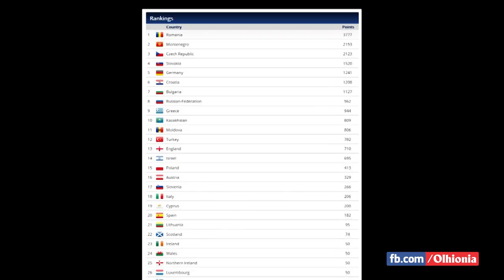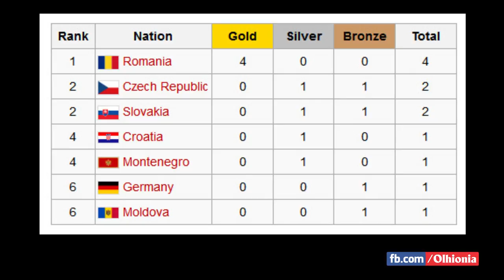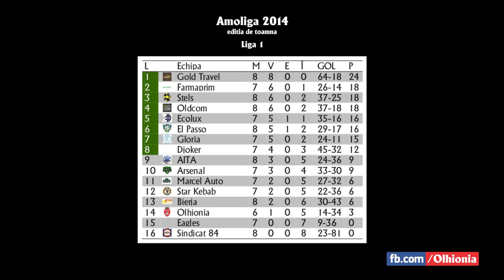Report 2 (19.10.14) Amoliga 2014 (autumn) National Team Moldova MiniEURO 2014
Moldova atacă MiniEURO 2014

Moldova atacă un loc pe podium la Campionatul European la minifotbal printre amatori! MiniEURO 2014 va avea loc în Muntenegru. Turneul se va disputa în perioada 26-30 noiembrie la CS Igalo Sports Hall din orașul Herceg Novi.

Moldova face parte din grupa D, alături de Muntenegru, Israel și Scoția. Pentru marele trofeu vor lupta 24 de selecționate, care au fost împărțite în 6 grupe a câte 4 echipe fiecare. În optimi se vor califica primele 2 clasate, dar și cele mai bune 4 formații de pe locul 3.

Antrenorul naționalei Moldovei la minifotbal, Vasile Arlet a ales jucătorii pentru MiniEURO 2014. Lotul Moldovei este format din 18 fotbaliști, care reprezintă 6 cluburi: Gold Travel, Farmaprim, El Passo, Djoker, Oldcom și Ecolux.

Microbiștii pot face deplasarea la MiniEURO 2014 împreună cu selecționata Moldovei. Pachetul turistic costă 590 de euro.

Selecționata Moldovei la minifotbal ocupă locul 11 în clasamentul european, printre 29 de țări.
Federația Europeană de Minifotbal (EMF) a fost fondată în 2010 și înregistrată oficial în 2012. EMF are 28 de membri.

Până acum s-au disputat 4 ediții ale Campionatului European la minifotbal. În 2010 turneul a avut loc în Slovacia, în 2011 în România, în 2012 în Moldova, în scuarul Teatrului de Operă şi Balet din Chișinău, iar în 2013 s-a desfășurat în Grecia.

În 2010, Moldova nu a participat, în 2011 a ocupat locul 3, în 2012, tricolorii au fost eliminați în sferturi, iar în 2013 au părăsit competiția în optimi. La toate cele 4 ediții campioană a devenit România.

În Campionatul Moldovei la Minifotbal, după etapa a 8-a, liderul Ligii 1 este Gold Travel. Locul 2 este ocupat de Farmaprim, iar pe poziția a 3-a se află Stels.
În Liga 2, pe primele 3 locuri se clasează: Rompetrol, Termocom și New Tone.

MiniEURO 2014, Muntenegru, 26-30 noiembrie
Lotul selecționatei Moldovei la minifotbal

Portari
Andrian BOGDAN (Gold Travel)
Alexandru SLAVINSCHI (Farmaprim)
Vladimir LEVANOV (El Passo)

Fundași
Sergiu IORDACHI (El Passo)
Alexei MELNIC (El Passo)
Ion DONICA (Farmaprim)
Alexandru DADU (Farmaprim)
Ștefan CARAULAN (Gold Travel)
Cristian Constantin ARBĂNAȘ (Gold Travel)
Eduard VALUȚĂ (Ecolux)

Atacanți
Serghei IEPUREANU (Farmaprim)
Oleg ȘOIMU (Farmaprim)
Oleg ȘIȘCHIN (Farmaprim)
Serghei DADU (Gold Travel)
Alexandru MAXIM (Gold Travel)
Sergiu ISTRATI (Gold Travel)
Vadim BOREȚ (Djoker)
Vladimir COJOCARU (Oldcom)

Eugen Ciobu, președinte Asociația de Minifotbal din Moldova
Vasile Arlet, selecționer Moldova / Gold Travel
Serghei Iepureanu, jucător Moldova / Farmaprim
Ruslan Barburoș, jucător Djoker
Răzvan Burleanu, președinte EMF / FRF
Cristoph Koechy,membru al CE EMF